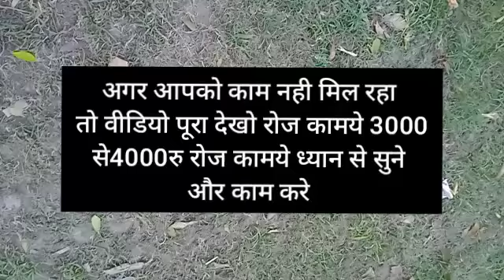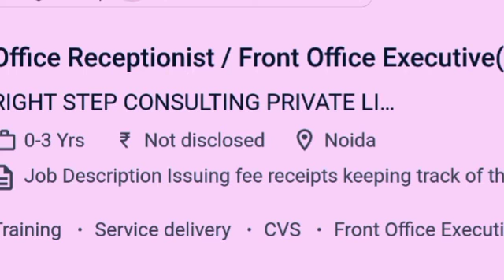9 Startup Business Ideas 2023🔥 New Business Idea 2022, Small Business Idea, Low Investment Startup